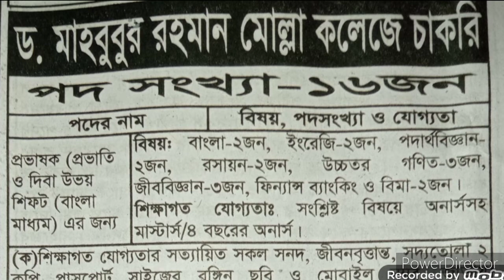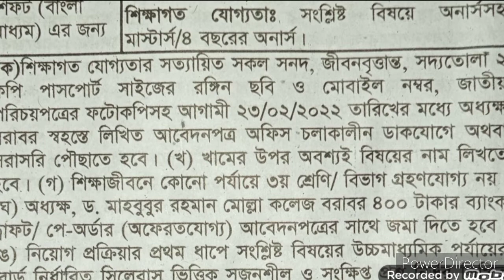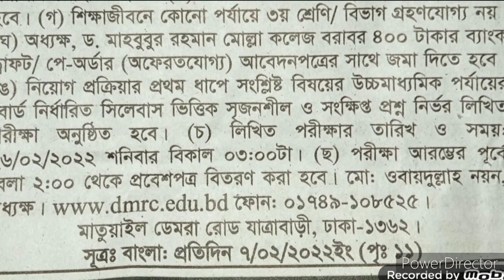ড.মাহবুবুর রহমান মোল্লা কলেজে নিয়োগ ২০২২.D.Mahabubur Rahoman molla College job circular 2022.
Job circular.

2022.